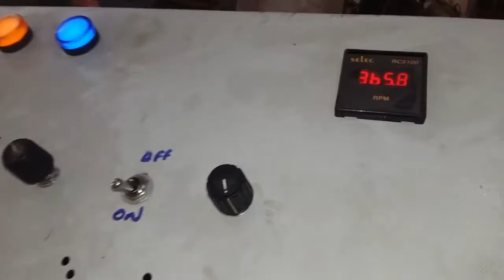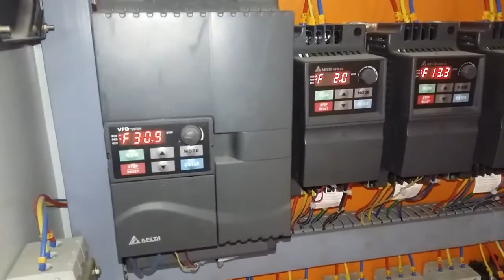Green House Maintenance Service by Agro Shade Nets, Bengaluru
We “Agro Shade Nets” are dedicatedly involved in the manufacturing a comprehensive range of Knitting Machine, Textile Machine, Mosquito Net, Mesh Bag and many more. We also render Green House Installation Service and many more.